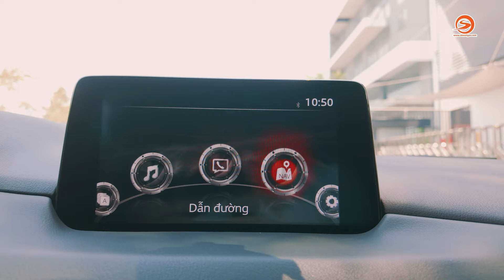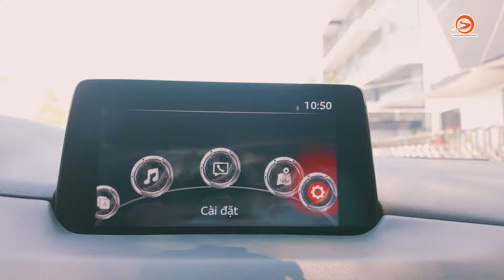Đánh giá Mazda CX8 từ người dùng sau thời gian sử dụng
Đánh giá Mazda CX8 từ người dùng khi Mazda CX8 giá lăn bánh dể tiếp cận. Thậm chí Mazda CX8 cũ cũng khá nhiều, nhưng với Mazda CX8 2024 có vài nâng cấp khiến giá xe mazda cx8 mới nhất khá hời cho mazda cx8 6 chỗ. Giá lăn bánh CX8 2024 là ưu tiên hàng đầu để người dùng chọn mazda cx8 premium. Mazda CX8 tiêu hao nhiên liệu? hay người dùng mazda cx8 đánh giá thế nào?
Người dùng đánh giá xe Mazda CX8, những ưu và nhược điểm sẽ do chính người dùng Mazda CX8 sau thời gian sử dụng xe Mazda CX8 sẽ đưa ra nhận định. Đây cũng là thướt đo để mọi người tham khảo tại sao nên mua Mazda CX8? Chi phí bảo dưỡng và nuôi Mazda CX8 như thế nào? Giá Mazda CX8 hiện tại có phù hợp cho nhu cầu cá nhân hay không?
Chapter
00:00 Lời chào Mazda CX8 2024
00:22 Người dùng Mazda CX8 giá lăn bánh
00:49 Thiết kế Mazda CX8 cũ 2021
2:22 Anh đánh giá sao Mazda CX8 2024 ít thay đổi
3:00 Cường độ sáng đèn trên Mazda CX8 Vietnam?
3:57 Đánh giá nội thất Mazda CX8 cũ 2021
6:24 Đánh giá màn hình Mazda CX8 cũ 2021
7:06 Đánh giá hàng ghế 2 Mazda CX8 cũ 2021
8:24 Vì sao chọn Mazda CX8 2021?
9:17 Những điểm chưa hài lòng trên Mazda CX8?
10:58 Đánh giá về giá Mazda CX8?
11:58 Dự định trong tương lai.
12:52 Chi phí sử dụng Mazda CX8 như thế nào
15:00 Đánh giá về chất lượng dịch vụ của Mazda
15:44 Lời kết
Nhà sản xuất / Producer: Lê Hoàng Thiện
Giới thiệu / Host: Lê Hoàng Thiện
Quay phim / Cameraman: Lê Hoàng Thiện
Dựng phim / Editor: Minh Phương